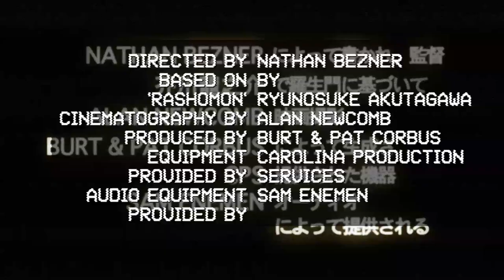Ferox (1999)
"Ferox" is a highly stylized, experimental nostalgia piece designed to look and feel like bootleg Japanese films on VHS from the 80s.

Based on Ryūnosuke Akutagawa's seminal short story "Rashomon", "Ferox" is one of Nightowl Pictures' earliest works to date.

Remastered in 2011.